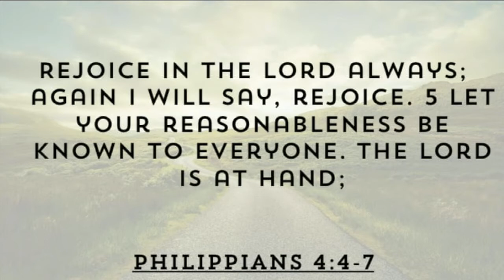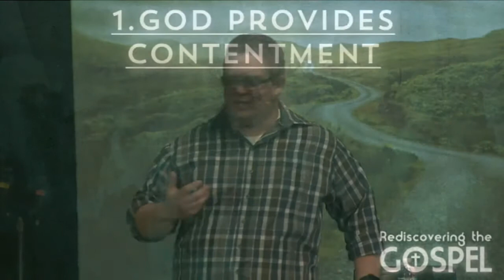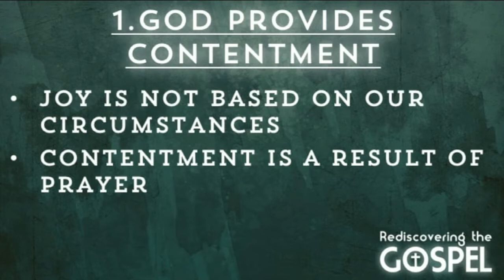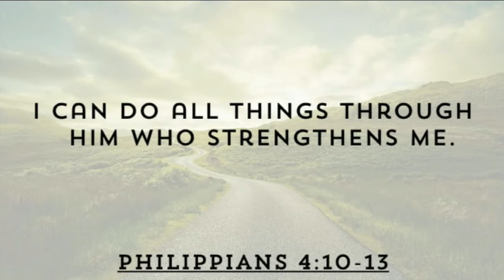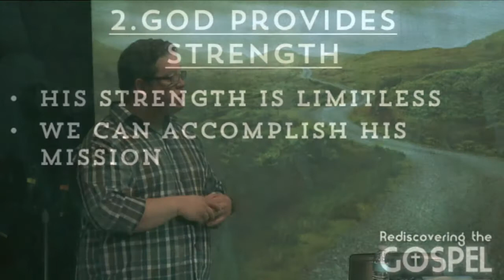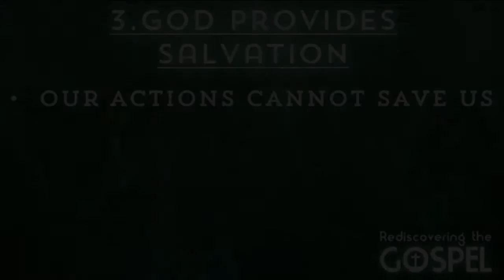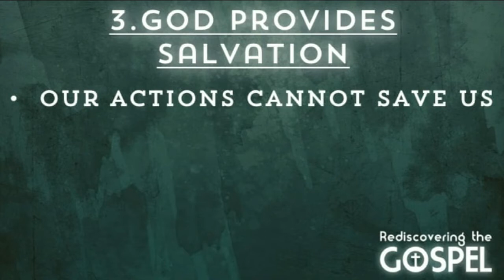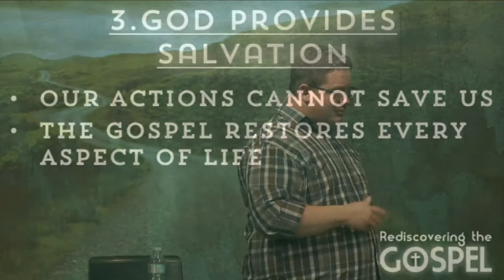God Is All We Need - 10/2/16